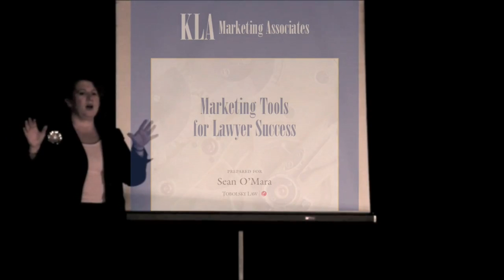Five Pillars of Successful Business Development